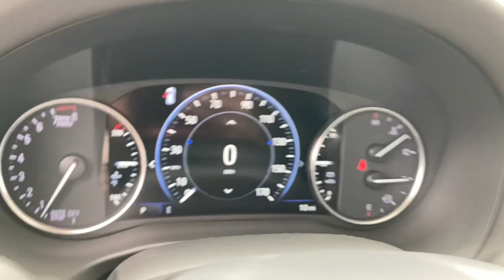2024 Buick Enclave West Plains MO, Mt Home AR, Willow Springs MO, Nixa MO, Mountain Grove MO 24068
Ebony Twilight Metallic  2024 Buick Enclave Premium available in West Plains Missouri at Taylor Grubaugh Chevrolet Buick GMC. Servicing the Mt Home AR, Willow Springs MO, Nixa MO, Mountain Grove MO area.